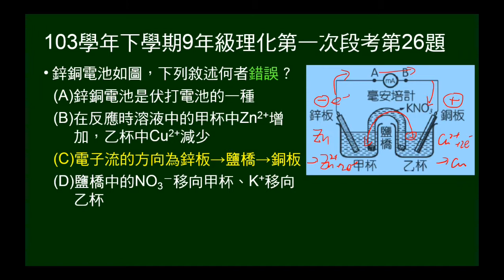103學年下9年級理化一段第26題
問關於鋅銅電池的敘述何者錯誤。